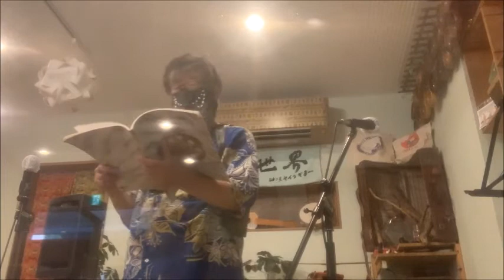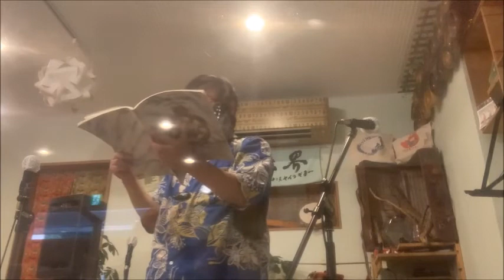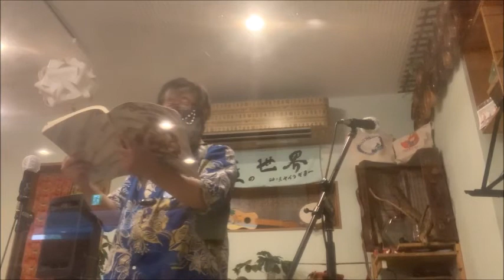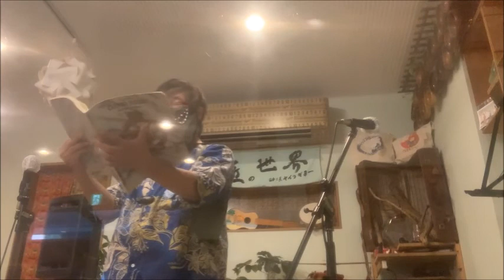2021年９月12日こひさまコーヒー別アングル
2021年９月12日こひさまコーヒー別アングル
1.ヨルングトラディショナルMambulMambul
2.ベートーヴェン交響曲第９番ディジュリドゥアレンジ
      ゲストアーチスト オカリナ千（アルト）
3.カルミナブラーナよりNo.12　Olim lacus colueram
4.カルミナブラーナよりNo.1　O Forutuna